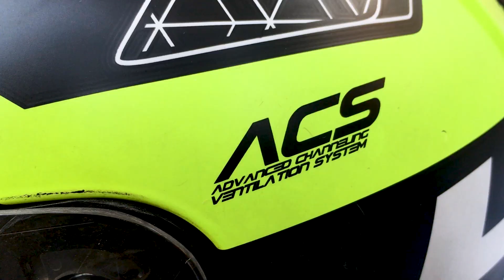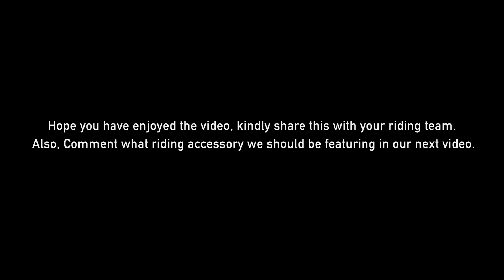Vnet V6 Intercom | Cheap and Best alternative to Sena | Installation and Long Term Review |RMB Tamil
Every worried about connecting  with fellow riders during team rides especially in no network zones?

Intercom is the device which helps you to talk effortlessly with your team mates in the comfort of your helmet.

This video shows how to set up Intercoms and explains the features of our device - The Vnet.

Ali Express